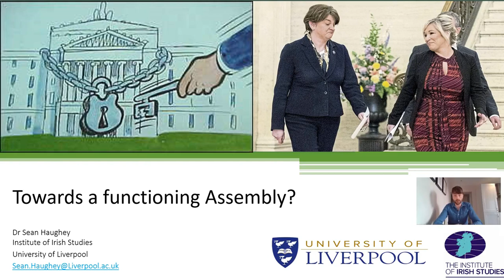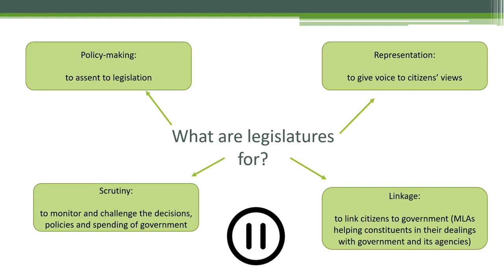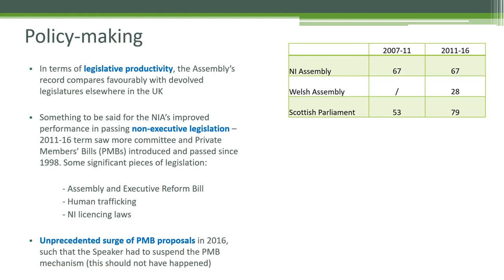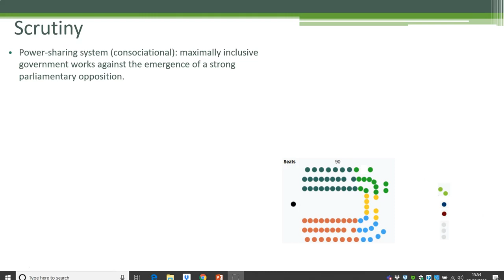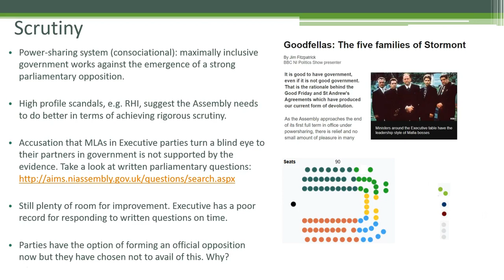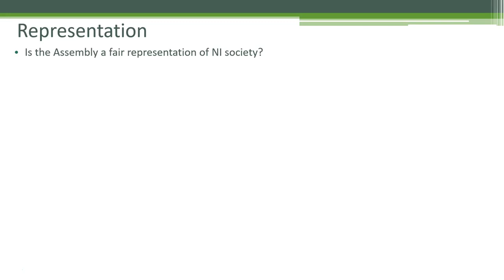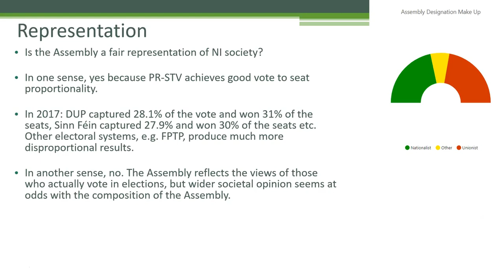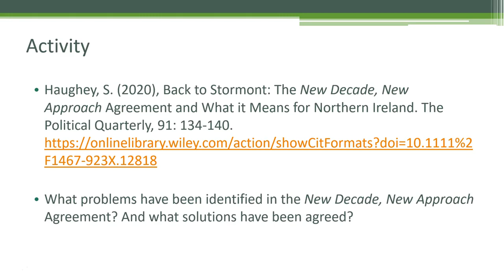Towards a Functioning Assembly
How well has the Northern Ireland Assembly been doing its job? Dr Sean Haughey provides a useful video workshop discussing this topic, helpful for A level Politics students who are looking at political systems in the UK and for students in Northern Ireland taking the CCEA A level.